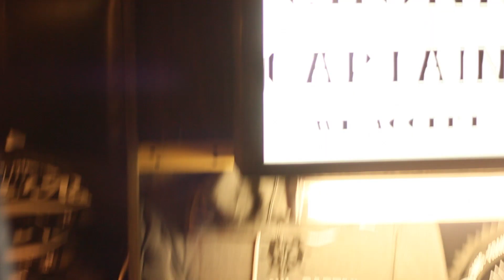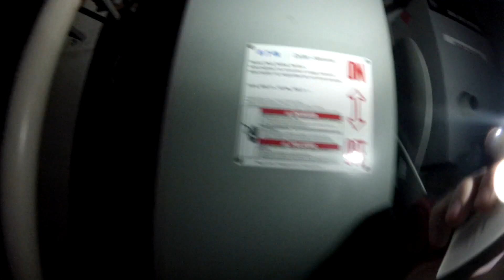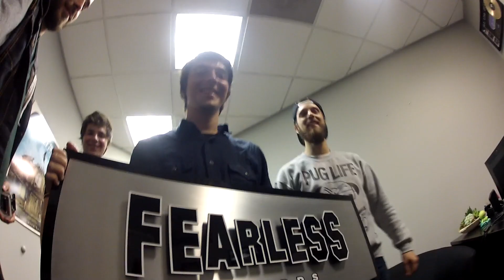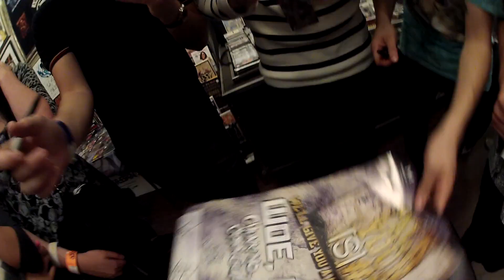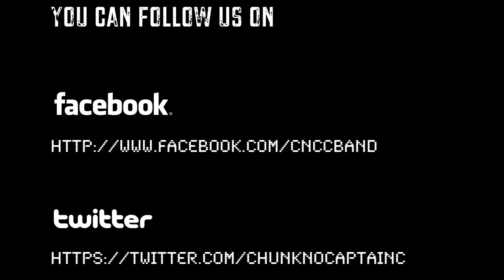Chunk! No, Captain Chunk! - Talk Your Shit We'll Give You A Reason (Tour Video)